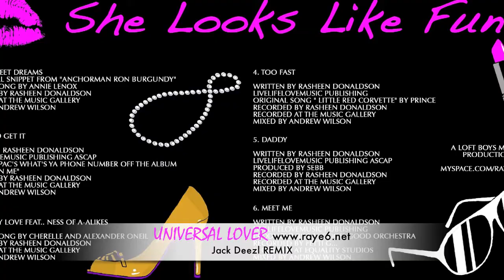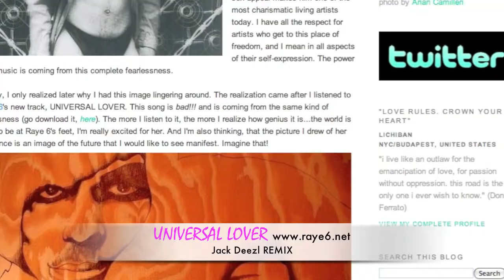RAYE 6 - JAPAN MUSIC WEEK TOUR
THE UNIVERSE 6 INVASION HAS BEGUN!

JAPAN meets RAYE 6 as she embarks on her Japan Music Week Tour!!! 11/8-11/14

5 EXCLUSIVE PERFORMANCES!

"US EAST COAST NITE"
"BEST OF WEST"
"YUME FEST!"
"ACOUSTIC SOUL & ROCK FESTIVAL"
"US NEW YORK NITE"

BE THERE! DON'T MISS WHAT THE UNIVERSE HAS BEEN TALKING ABOUT!

RAYE 6 has SPECIAL GUEST JAPANESE BUBBLE GIRLS! YUMMY!

UNIVERSAL LOVER!!

BROOKLYN TO TOKYO!

SHOW DATES & TIMES:

11/9 Tue US East Coast Nite (USイースト・コースト・ナイト) @ La Mama - Performers: Raye 6, DJ Eloy, Eric Voz, Tom Rogers, MeccaGodZilla, Emjae, TreZure Empire, Lakeshore Driving, Cavalier, Green Street, EUGO, i Are Conscious (￥2,500 adv /￥3,000 door (Includes present of free wristband)) - Green (TBC) event 18:00 22:30 (Shibuya, 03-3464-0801)

Place: La Mama (Shibuya)
Address (English): Primera Dogenzaka B1, 1-15-3 Dogenzaka, Shibuya-ku, Tokyo, 150-0043
Address (Japanese): 150-0043東京都 渋谷区1-15-3道玄坂、プリメーラ道玄坂B1

11/10 Wed "Best of the West" International Music Festival
(洋楽・ファスティバル) @ Tokyo Tower 1F - Performers: Direct Influence, The Sign, Raye 6 (￥1,000 adv./￥1,500 door. (TBC)) - Green (TBC) event 18:00 22:00 (Akabanebashi, 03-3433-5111)

Place: Tokyo Tower 1F (Akabanebashi)
Address (English): 4-2-8 Shibakoen-ku, Minato-ku, Tokyo, 105-0011
Address (Japanese): 105-0011東京都 港区4-2-8芝公園港区東京都

Place: Ucess (Harajuku)
Address (English): 4-32-13 Jingumae, Shibuya-ku, Tokyo, 150-0001
Address (Japanese): 150-0001東京都 渋谷区神宮前4-32-13

11/14 Sun Acoustic Soul & Rock Festival @ Japan Music Week@ Shibuya Kinoto - Performers: Raye 6, Lakeshore Driving, Riot Dance Party (adv.2000yen / door 2,500yen　(drink not incl.)) - Green (TBC) event 18:00 (TBC) 22:30 (TBC)

11/14 Sun US New York Nite (USニュー・ヨーク・ナイト) @ King Lounge - Performers: i Are Conscious, Raye 6, DJ SPOTLESS, dO, DJ Eloy, TreZure Empire, Tom Rogers, Eric Voz, Green Street, MeccaGodZilla, Cavalier (￥1,000 adv./￥1,500 door. (TBC)) - Green (TBC) event 17:00 23:00 (Roppongi, 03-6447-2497)

Place: King Lounge (Roppongi)
Address (English): 6F Roppongi Belle 3-15-3 Roppongi, Minato-ku, Tokyo, 106-0032
Address (Japanese): 106-0032東京都 港区六本木3-15-24ベル六本木6F